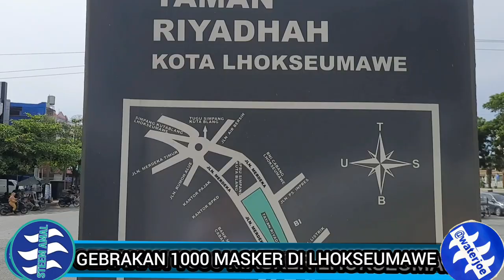1000 MASKER DIBAGIKAN STEEMIT DI LHOKSEUMAWE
Gebrakan 1000 masker dibagikan Steem Amal di Lhokseumawe
Leader SteemSEA Community@anroja dan Manager Steem Amal Programme @el-nailul Beserta tim Steemian
Donasikan melalui sumbangan penghargaan karya tulis melalui taggar steemamal50pc, steemamal20pc, steemamal10pc untuk menggalang dana sosia
Nonton juga video berikut ini:
HAJI & UMROH
71 Video Haji mulai dari Peta sekeliling Masjidil Haram buat jamaah haji seluruh dunia Umat Islam Seluruh Dunia; Rindu Shalat di Depan Ka'bah; Melihat Keliling Muzdalifa; Ramainya Jamaah Haji; Jamaah Haji Berjalan Dari Maktab Menuju Tempat Pelemparan Jumrah; Jamaah haji aceh langsung menyaksikan proses pembayaran Dam yaitu pemotongan kambing dlokasi penyembeliannya untuk haji tamatu; Umroh sunah ambil miqat ke Tanhim Cuma Keluarkan 6 Riyald saja naik bus dari terminal yang dekat Masjidil Haram dan Liputan seputar haji
ULAMA ACEH
23 Video Ulama Aceh Abu Paloh Gadeng, Abu Abdul Manan, Abu Kuta Krueng, Abu Alue Angen Lhok Nibong, Abati Blang Jron

117 Video Gampong Online sebagai media pembelajaran mulai dari Keberhasilan kegiatan unit usaha yang sukses dengan keuntungan yang dapat meningkatkan pendapatan rumah tangga juga menambah Pendapatan Asli Gampong (PAG) dari desa lain yang dapat di contoh oleh desa tetangga nya, tempat belanja ilmu pengetahuan usaha-usaha yang sukses dan Pelaksanaan kegiatan Dana Desa serta Kegiatan Peningkatan Kapasitas manfaat dari Dana Desa bagi masyarakat
4 Video STEEMIT
25 Video MADU ASLI
MAKANAN LEZAT
52 Video Wisata kuliner yang menu makanan nya yang enak-enak
DESA DIGITAL
59 Video Desa Digital sebagai tempat kumpulan video peluang emas bisnis di desa dan sebagai media pembelajaran yang menayangkan salah satu kegiatan sukses yang dapat di contoh oleh gampong lainnya di setiap Kecamatan Kabupaten Aceh Utara Provinsi Aceh Mari Mengerakkan Perekonomian Perdesaan Banyak potensi yang dapat dimanfaatkan dengan dukungan dana dari Dana Desa Kegiatan ekonomi dilakukan disesuaikan dengan potensi dan tipologi masing-masing desa Mudah-mudahan desa menjadi desa maju Badan Usaha Milik Desa banyak unit kegiatan yang dapat dikelola dengan baik tentu dengan memperhatikan prosfek usaha yang akan
PENDAMPING DESA
16 Video Rekrutmen Pendamping Desa Verifikasi dan Kualifikasi Pendamping Desa Tahun 2020 Liputan Pendamping Desa dalam mengawal implementasi Undang Undang nomor 6 tahun 2014 tentang Desa Penguatan Kapasitas kepada Pendamping Desa Bekerja purnawaktu sesuai permintaan dan kebutuhan Gampong
22 Video Rekrutmen Pendamping Lokal Desa Verifikasi dan Kualifikasi Pendamping Lokal Desa Tahun 2020 Liputan Pendamping Lokal Desa dalam mengawal implementasi Undang Undang nomor 6 tahun 2014 tentang Desa Penguatan Kapasitas kepada Pendamping Desa Bekerja purnawaktu sesuai permintaan dan kebutuhan Gampong

DUNIA BINATANG
24 Video Penangkaran Landak jumlah yang banyak; Burung beo lucu tiru suara orang bicara; Burung elang suara panjang; Burung Love Bird; Lucu Kucing Anggora; Kolam ikan yang isi nya kura-kira dan ikan alligator